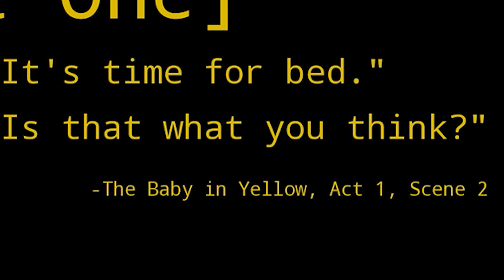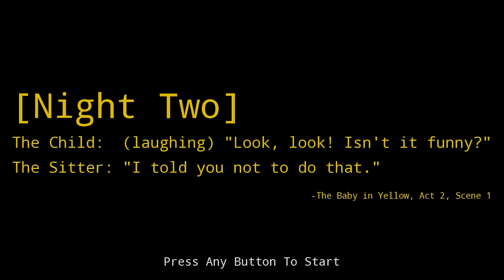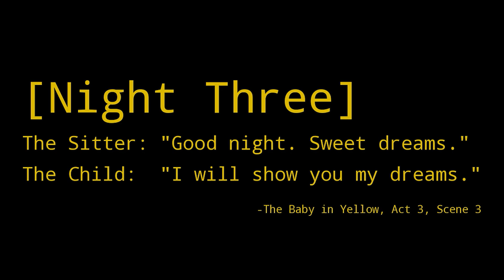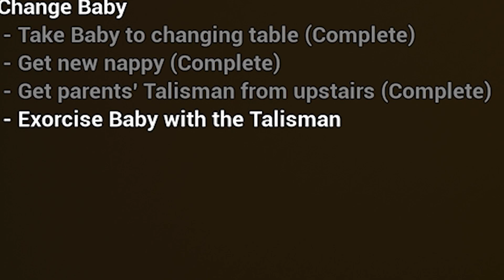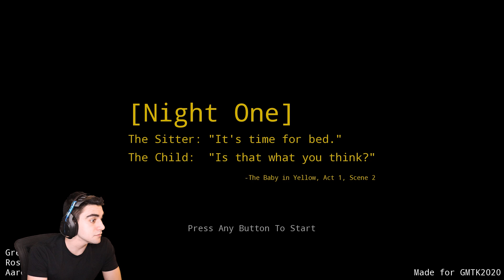I'M BABYSITTING A POSSESSED BABY!!!!! - The Baby in Yellow (Ending)